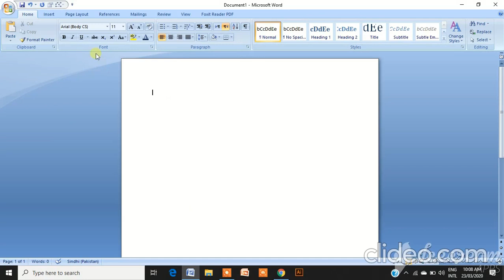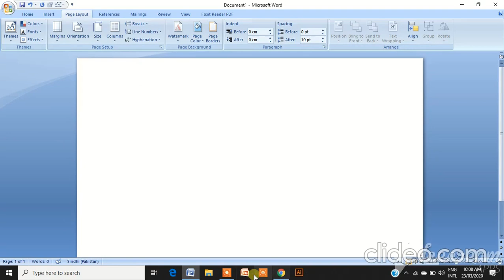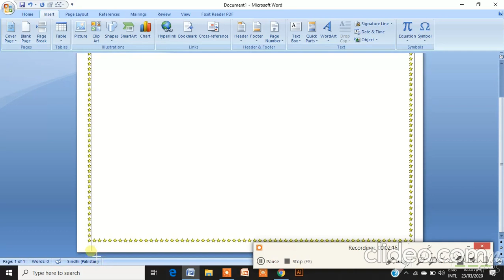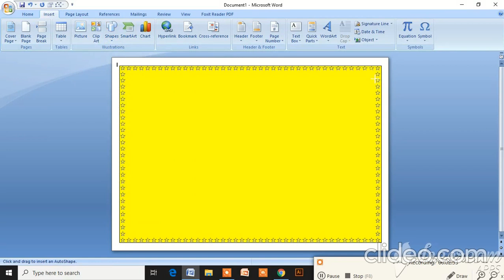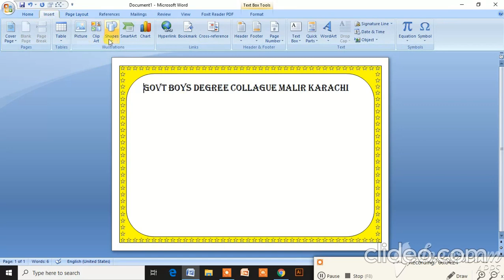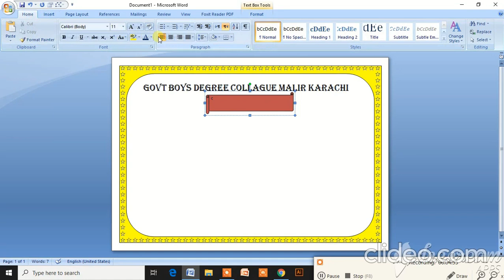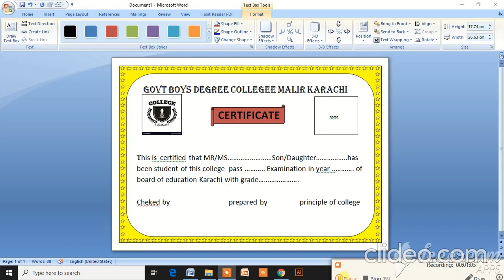how to make certificate in microsoft word hindi/urdu 2020 latest